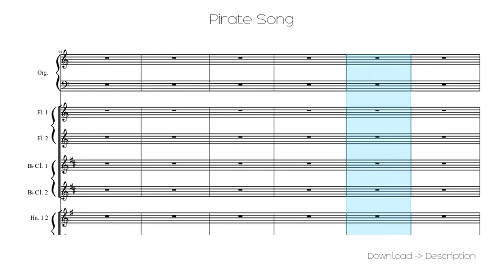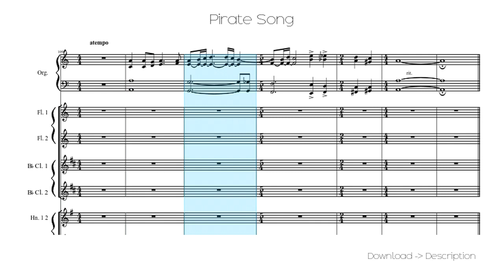🎶 Pirate Song 🎸🎸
Sheet for song: 🎶 Pirate Song 🎸🎸